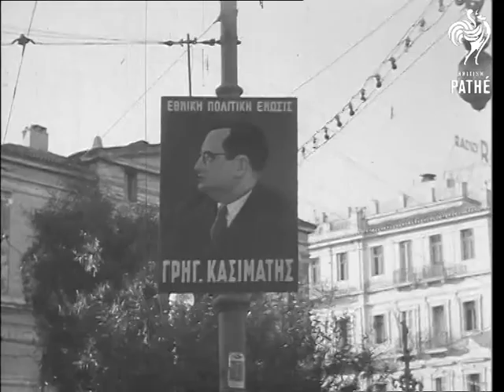Greek Elections (1946)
Athens, Greece.

Various shots crowds with banners and flags gathering prior to elections.  Several shots speakers addressing crowds.  Greek police patrol streets.  More shots crowds, including EAM party banners.

EAM = Ethniko Apelentherotiko Metopo - WW2 National Liberation Front.

 FILM ID:2303.16